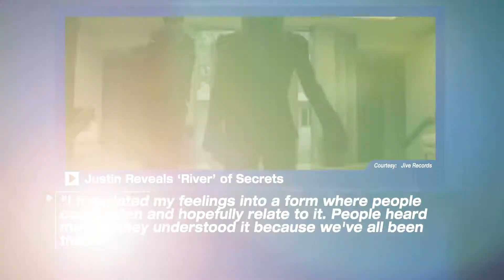Justin Timberlake 'Cry Me a River' about Britney Spears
In his new book, Hindsight: & All the Things I Can’t See in Front of Me, Timberlake expressed that the words flowed out of him because of how intense his emotions were. Although the pop star wrote about his breakup song in his book, he did not mention that it was about his ex Britney Spears.